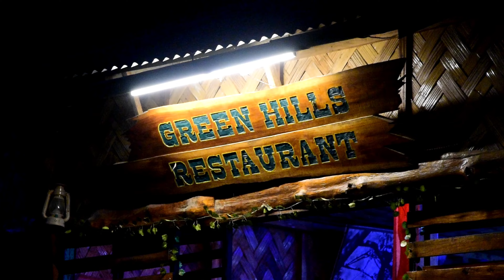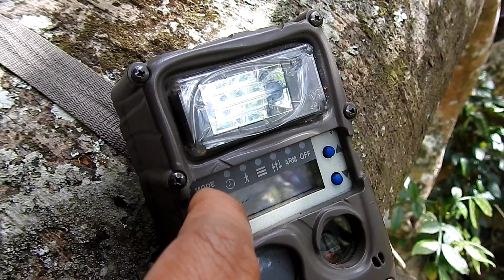Sakawlh (Safia)alo awk keuh